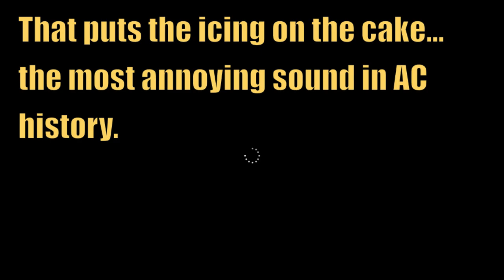ACE COMBAT INFINITY MONTAGE - BEST SOUND BYTES IN COOP